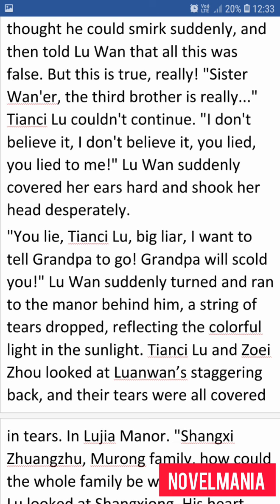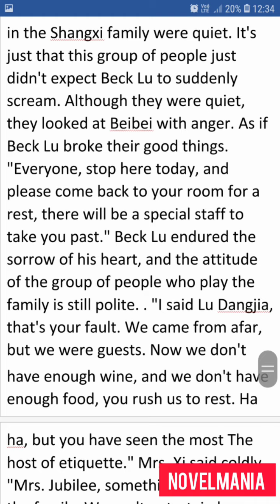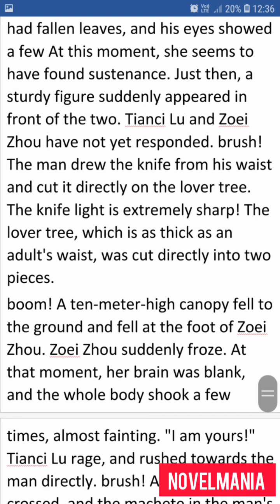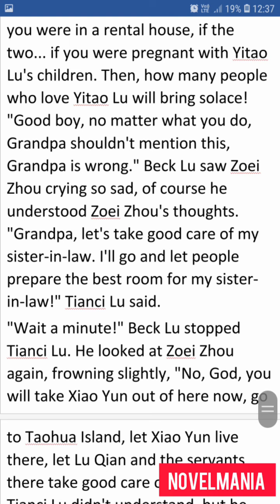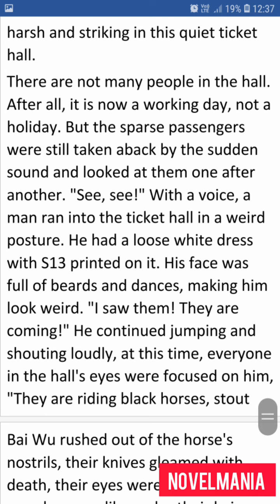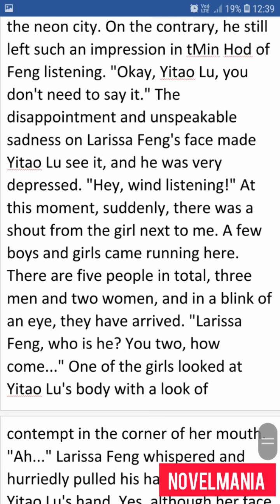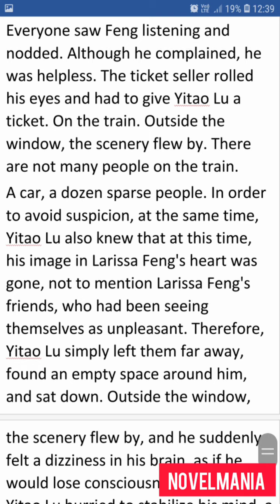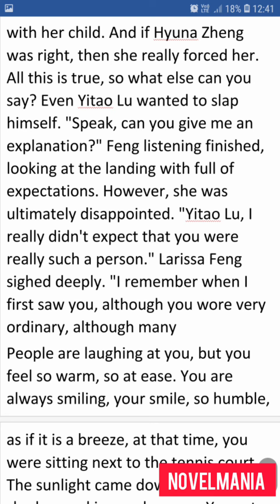THE RICHEST DADDY CHAPTER 366-370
full chapters.

read novels online.